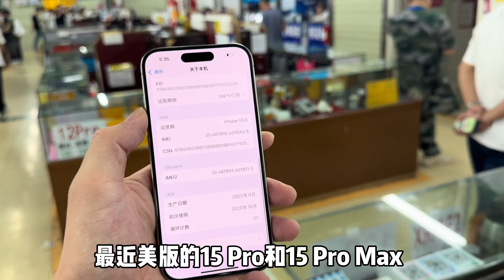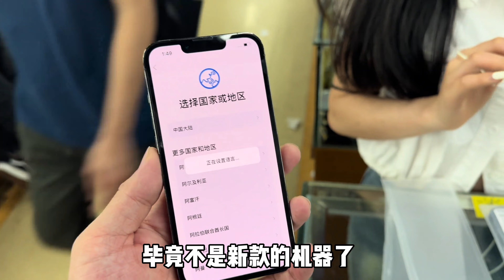华强北批发市场，美版的 iphone 15 Pro 256G 跌至4000多元！依然是没人要？